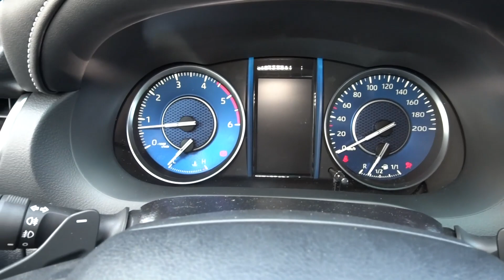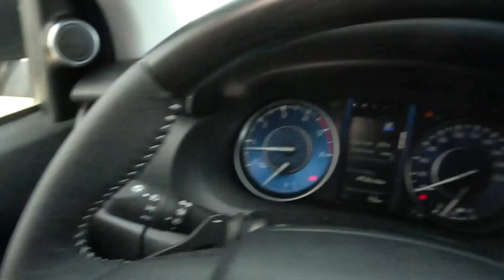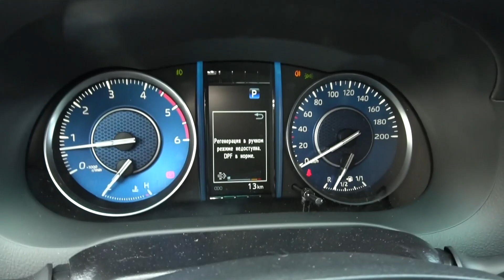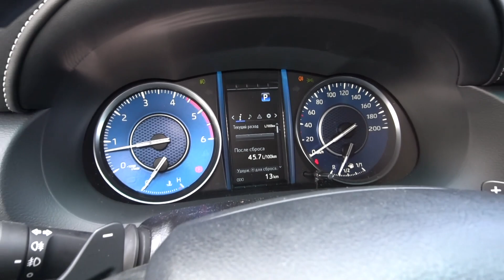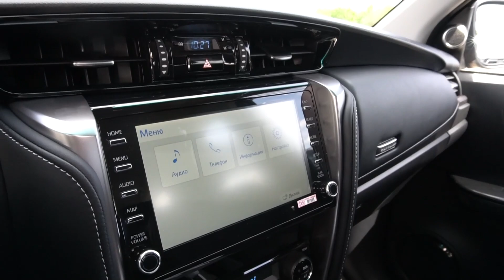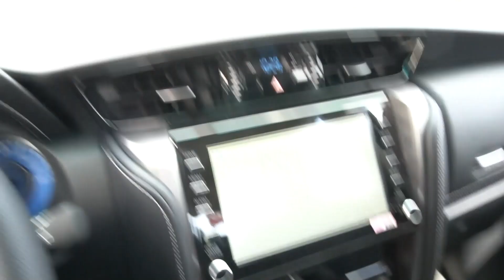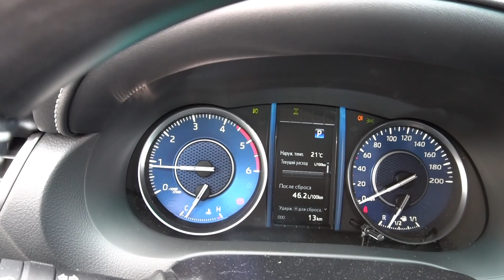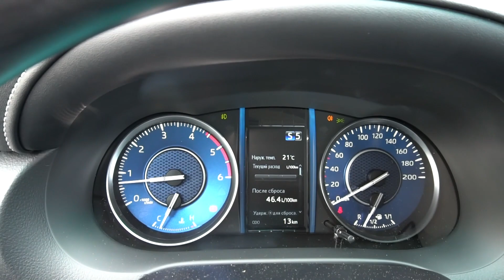Toyota Fortuner 2022 2.8D (200 л.с.) 4WD AT Престиж - видеообзор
Видеообзор Дром: Toyota Fortuner 2022 2.8D (200 л.с.) 4WD AT Престиж

Благодарим за помощь в съемках дилерский центр Тойота Центр Шереметьево. Автомобили в наличии

Тойота Форчюнер 2022 2.8 дизель (200 л.с.) полный привод автоматическая коробка передач комплектация Престиж.